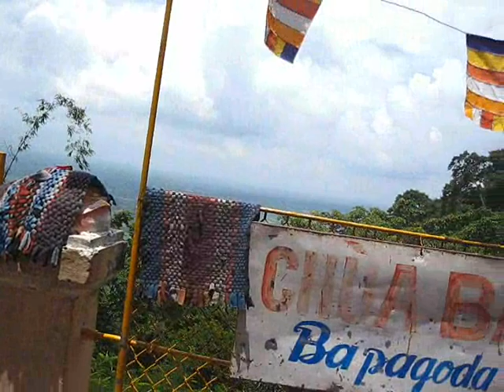TÂY NINH Núi Bà Đen Ngày 26 5 2009 TẬP 3